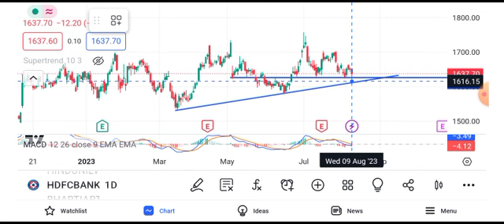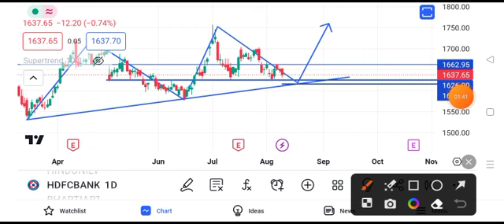HDFC Bank share news | HDFC Bank share price target tomorrow